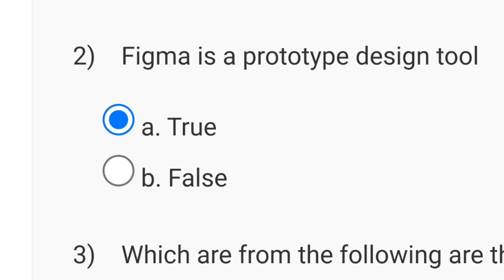Design & Implementation Of Human-Computer Interfaces Week 5 Quiz Assignment | NPTEL 2024 (July)